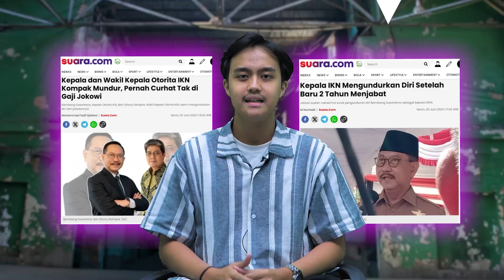11 Bulan Tak Digaji hingga 'Sengaja Dimundurkan', Menerka Alasan Resign Kepala dan Wakil Otorita IKN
Kabar mengejutkan datang dari Ibu Kota Nusantara (IKN). Kepala Otorita IKN Bambang Susantono dan wakilnya Dhony Rahajoe mundur dari jabatannya. Pengunduran diri keduanya disampaikan langsung oleh Menteri Sekretaris Negara (Mensesneg) Pratikno, di Istana Negara, Jakarta, pada Senin (3/6/2024).

Meski tak diungkapkan, alasan mundurnya dua pimpinan otorita IKN itu hingga kini masih menyimpan tanda tanya. Muncul dugaan keduanya memilih melepas jabatannya karena masalah gaji hingga mencuat isu sengaja dimundurkan karena tak memenuhi target. Lantas benarkah? Simak video di atas.